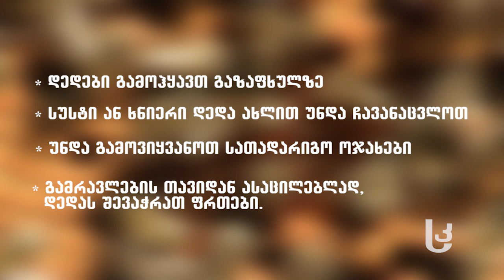ფუტკრის დედების გამოყვანა [Video]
ახალციხე, სოფელი მუსხი, ზაზა ივანიძე